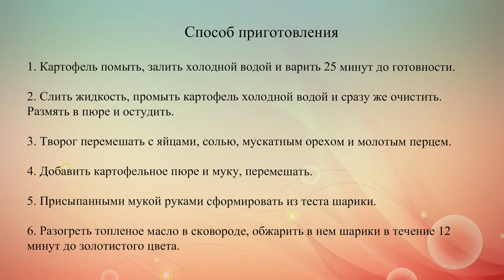Картофельно творожные крокеты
Поджаристые французские крокеты из картофеля и творога. Их можно подавать как горячую закуску или на гарнир.